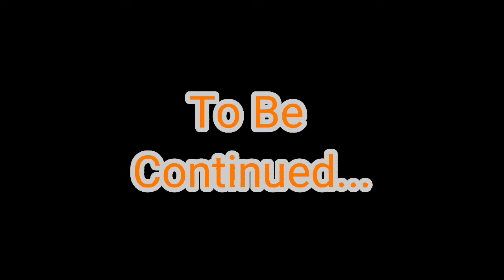Curse Of The Purple Minion Pt 2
This time, the purple minion (Dave) strikes at another one of his victims, what do you think will happen next? More videos and animations coming soon.

All Rights and music go to the owners of this music.